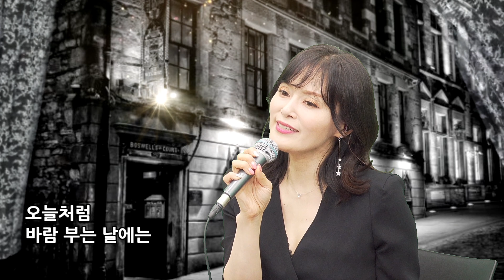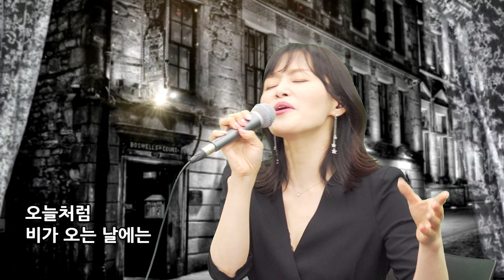김서영 - 너 떠난후에 - (장윤정 원곡)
서영서영한 김서영TV 구독하러가기

매주 월요일 오후 5시~7시 실시간방송